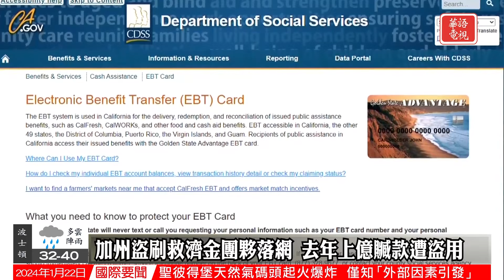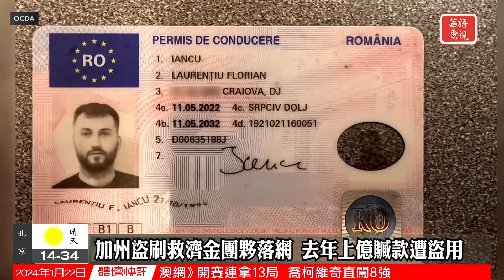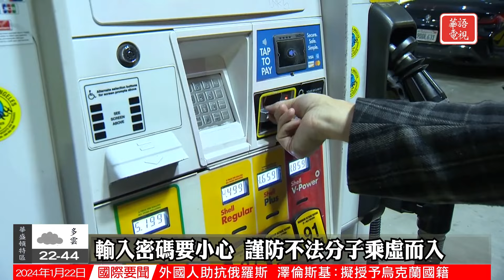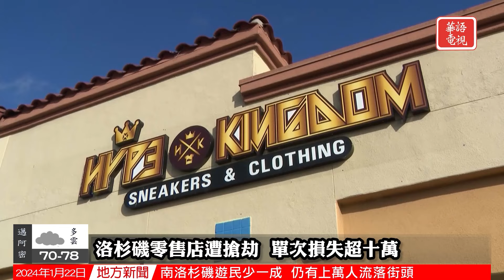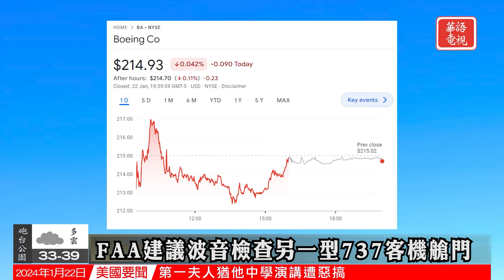華語晚間新聞 | 德桑蒂斯退選川普與海利單挑 | 加州多地傳出洪水警告 | 加州盜刷救濟金團夥落網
全國要聞
0:00 Opening
0:36 德桑蒂斯退選 川普、海莉一對一
3:27 加州多地傳出洪水警告
5:13 拜登強調保護女性墮胎權
7:17 加州盜刷救濟金團夥落網
國際關注
10:11 以哈戰火或引發又一場中東戰爭
12:20 莫迪出席羅摩神廟開光儀式
14:28 德國再爆發反右翼示威
社區焦點
16:44 洛杉磯零售店損失超十萬
18:49 AI技術幫助診斷癌症
華語電視財經特別報道
21:01 財經新聞
25:17 Ending